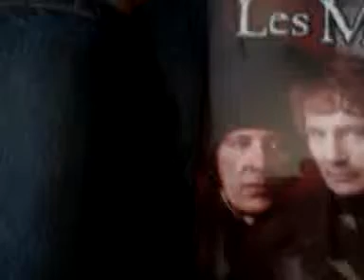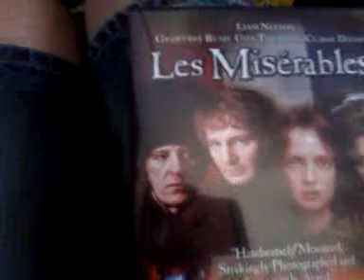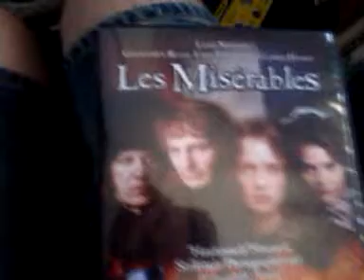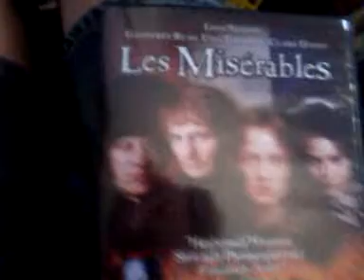Psychology of. Episode 1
Psychology of. Episode 1. Les Miz

 Episode 1